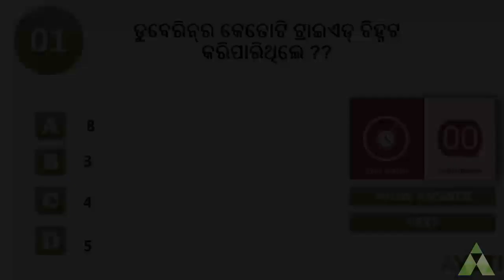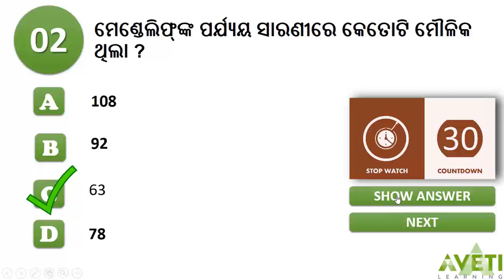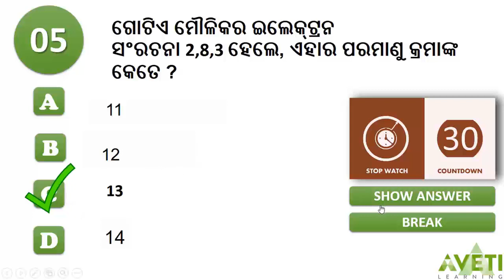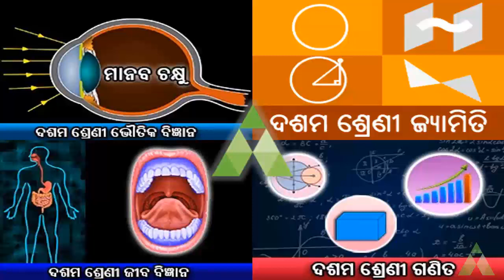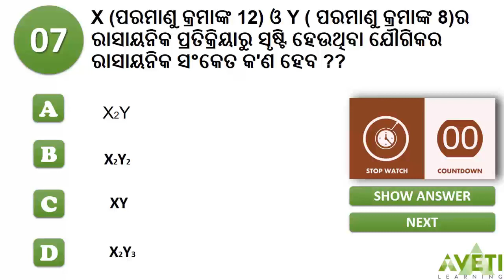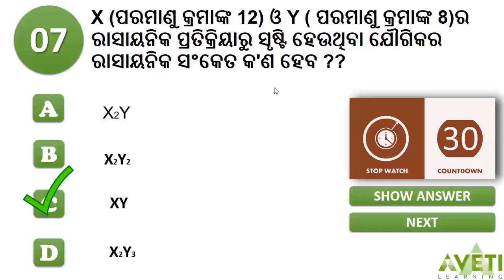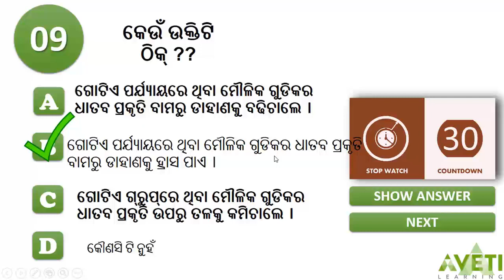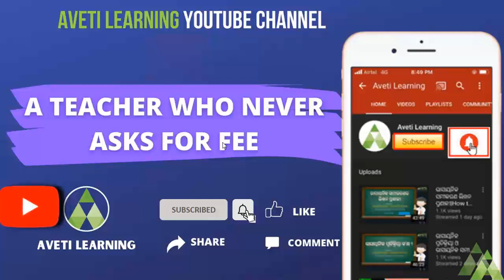Periodic classification of Elements| Physical Science | Class-10 Live Quiz | Aveti Learning